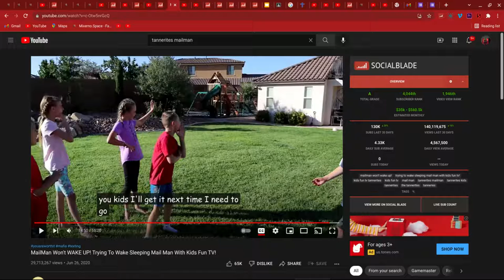A Sleeping Mailman?! | Reaction Video Episode 3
10 likes = a reaction channel

Credit to @Tannerites